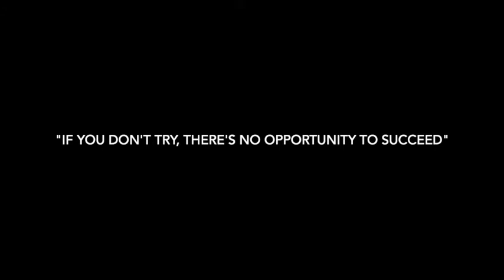Consultant Testimonial: Anna Pierce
Watch what Anna has to say about her Pure Romance business!